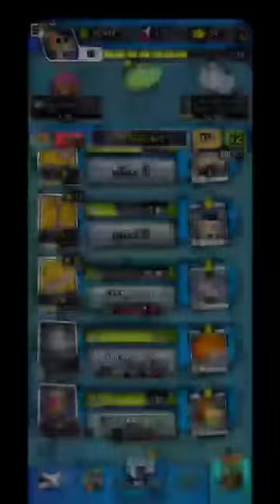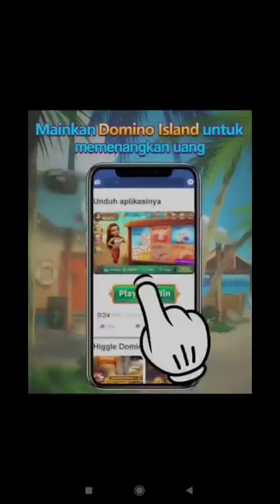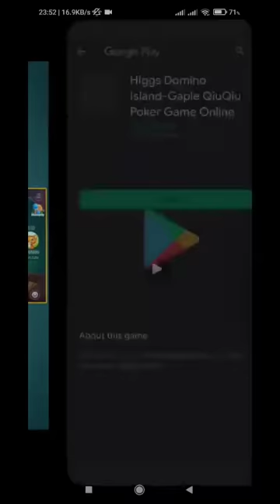Airport BillionAir - Game Android Next Level 11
Device  : Xioami Redmi Note 10 S
Tools  : screen recorder